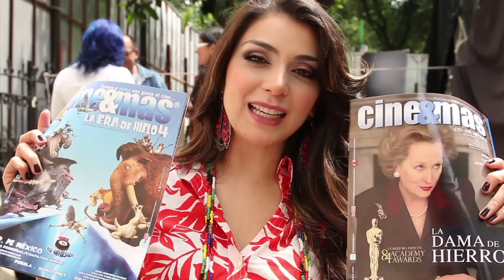El Albergue - Cine&Mas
Cobertura y entrevistas a los protagonistas de 'El Albergue', serie de comedia que se transmite actualmente por Cadena 3.